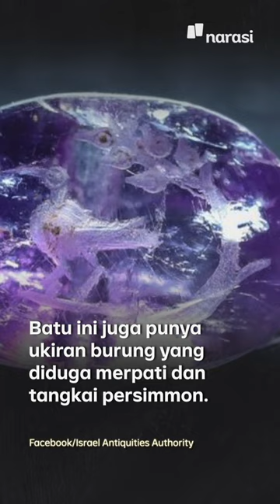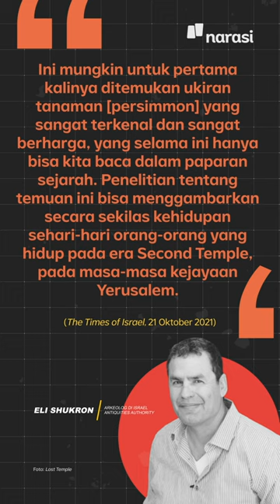Arkeolog Israel Temukan Batu Akik Berusia 2.000 Tahun. Apa yang Istimewa? | Narasi Newsroom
TEMUAN BATU AKIK DARI PERIODE SECOND TEMPLE.

Arkeolog Israel menmukan batu akik kecubung yang berusia 2.000 tahun pada Oktober lalu.⁣

Batu akik dengan ukiran burung yang diduga merpati dan tangkai persimmon ini diduga berfungsi sebagai cap atau meterai pada periode Second Temple, sekitar 516 SM sampai 70 Masehi.

Ini akik bukan sembarang akik. Tjakep~

(Narasi)